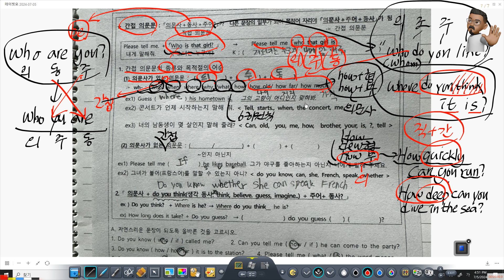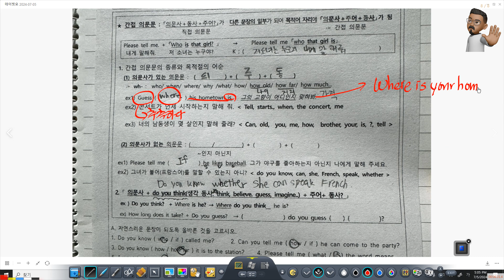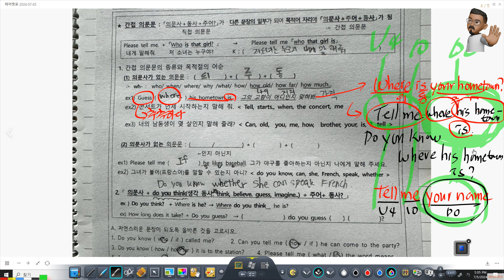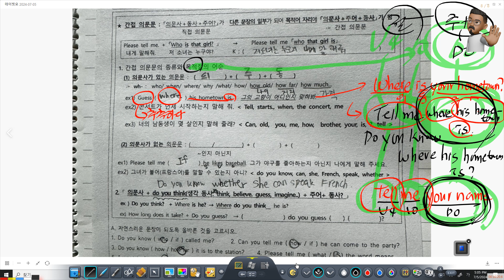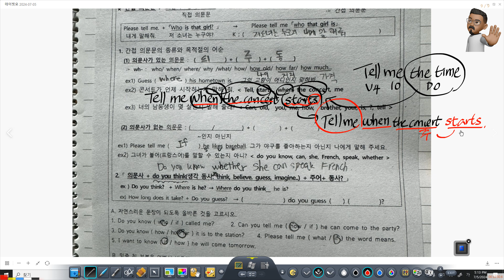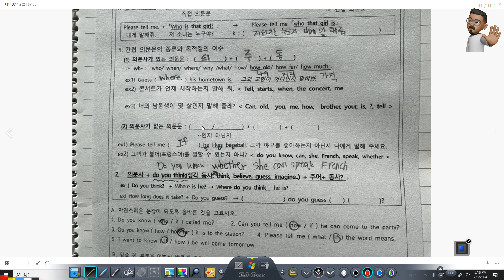[중2영어] 간접의문문 | 가야중2 학교 인쇄물 설명